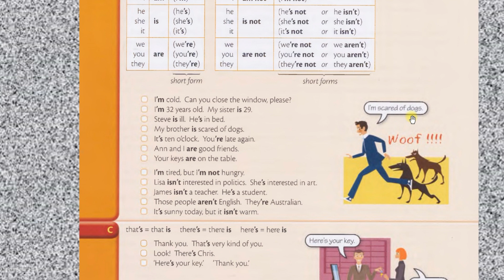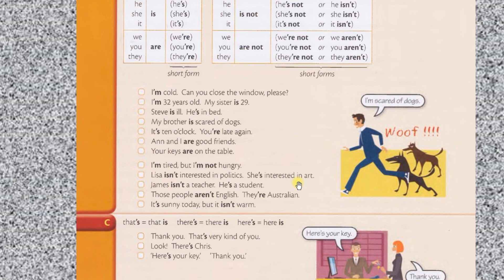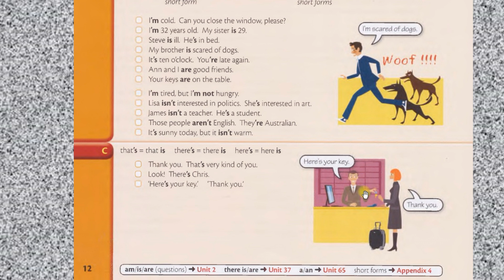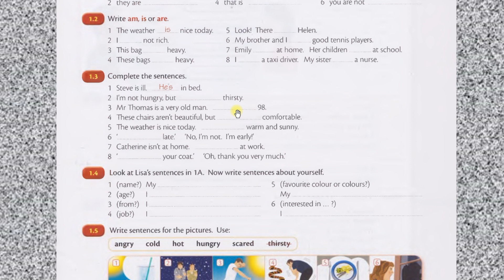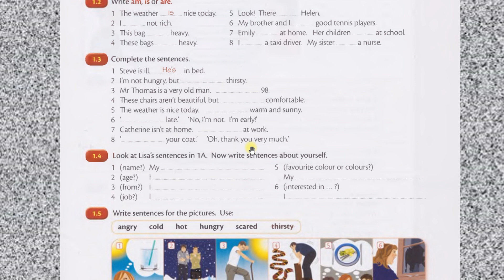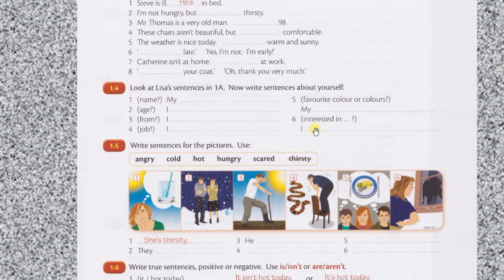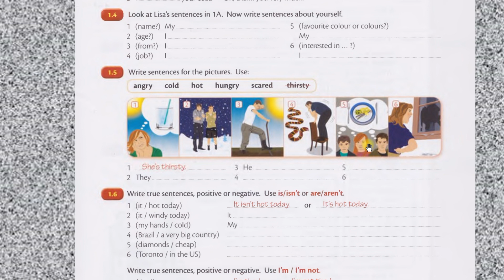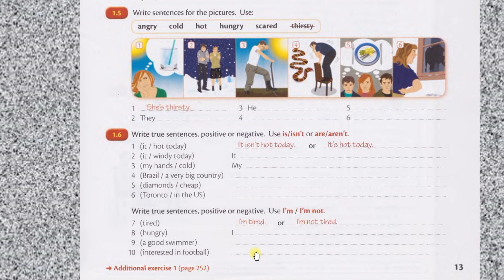Essential grammar in use unit 1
In this video, we delve into Unit 1 of 'Essential Grammar in Use' by Raymond Murphy. Whether you're new to English grammar or looking to strengthen your foundations, this video covers essential concepts outlined in 'Essential Grammar in Use.' Join us as we explore key topics, examples, and exercises to boost your English proficiency.

📘 'Essential Grammar in Use' is a renowned resource for learners at all levels, and this video focuses on Unit 1 to provide a solid grasp of fundamental grammar rules.

essential grammar in use raymond murphy, essential grammar in use, learn english, english grammar,